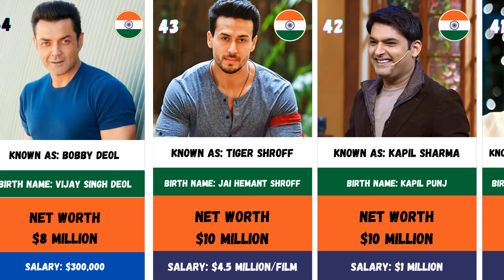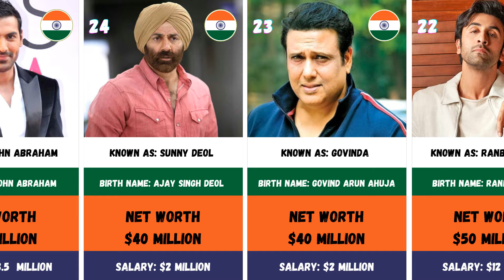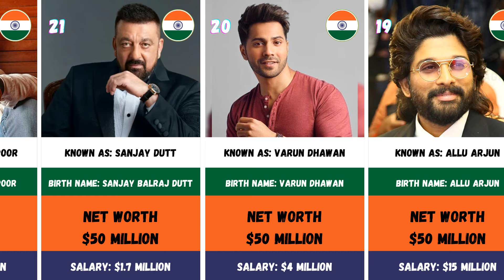Richest Indian Actors, Bollywood & Telegu 2024 Update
The South Indian film industry, renowned for its cinematic brilliance, has captivated audiences worldwide with blockbuster hits like ‘KGF 2,’ ‘RRR,’ and ‘Baahubali.’ This remarkable growth has propelled its actors into the global spotlight, showcasing their immense talent and contributing to their significant wealth. Join us as we explore the lives of the 44 wealthiest  Indian actors.
The list includes both Bollywood & Telegu movie stars